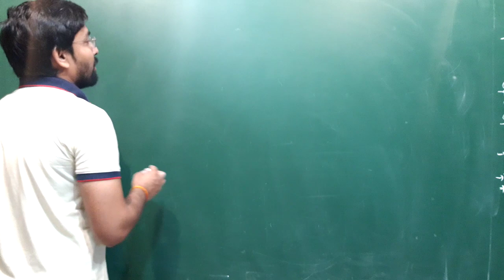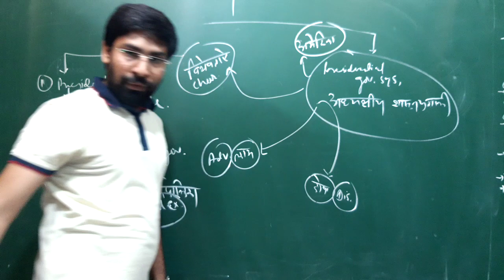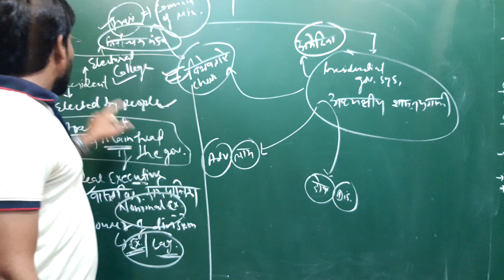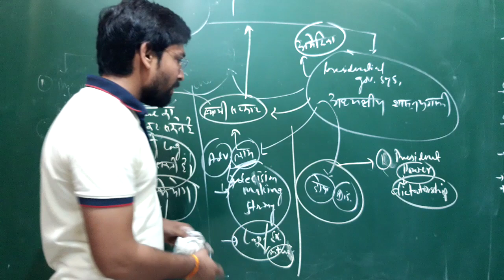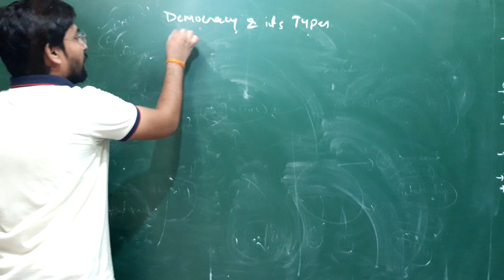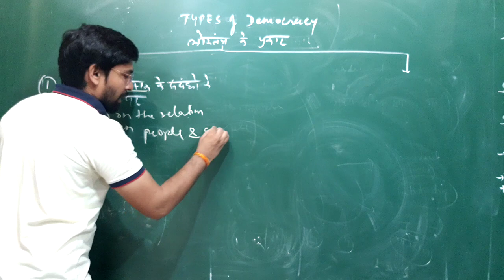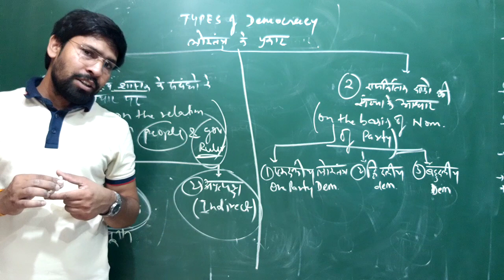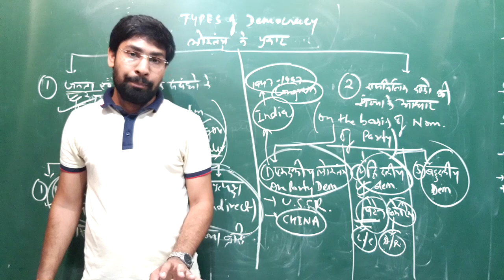Indian Polity Lecture-4 by Vinod nagar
Presidential goverment system,Democracy,Types of Democracy...
 For Upsc and Mppsc mains and other state psc exams..
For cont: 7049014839